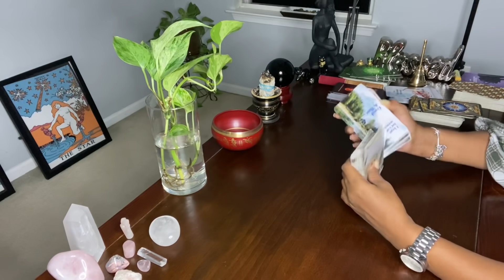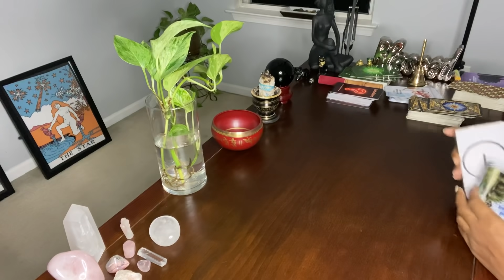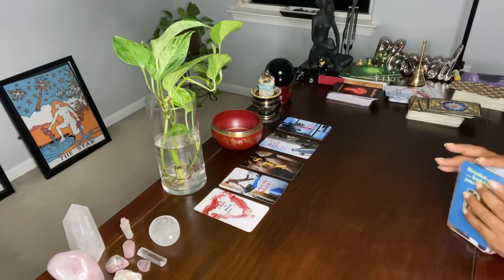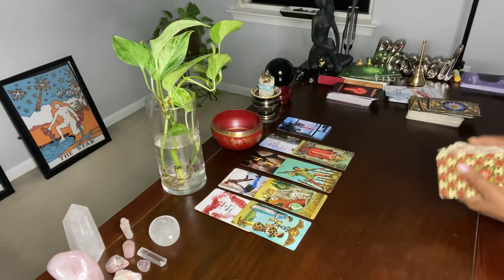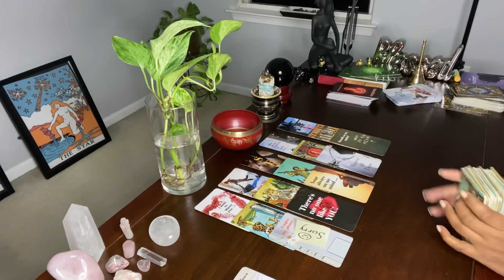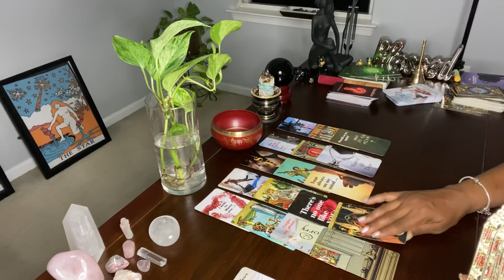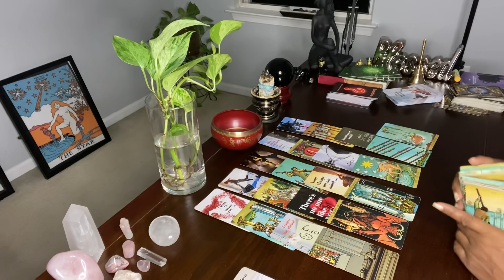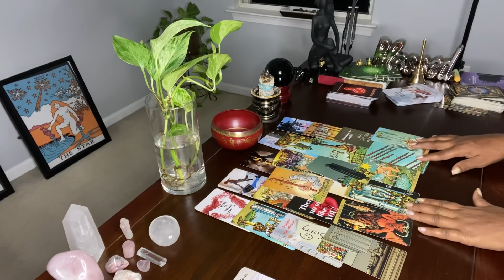I NEED YOU! PLEASE FORGIVE ME. CAN WE TRY AGAIN?